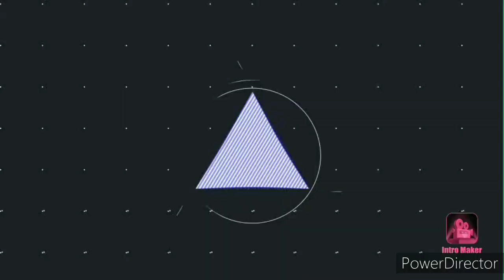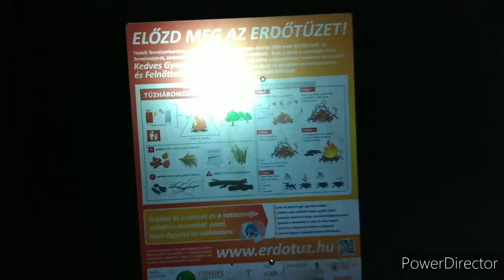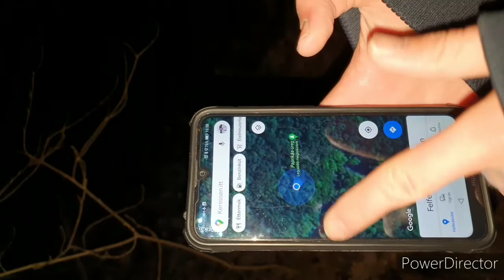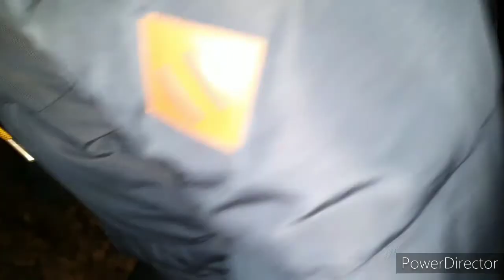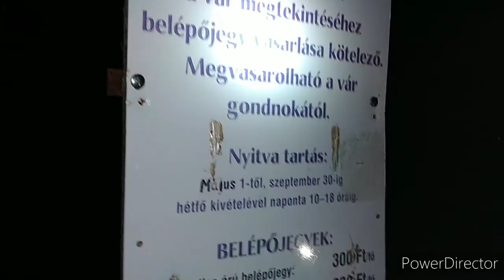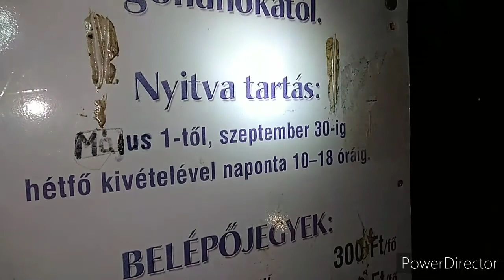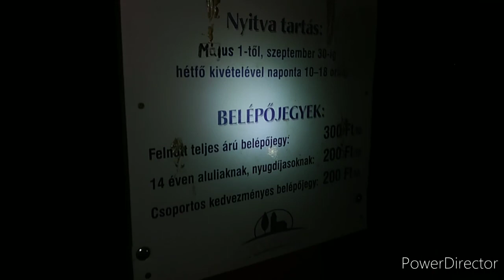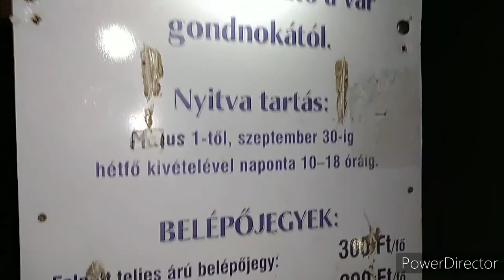Hétvégi kalandtúra! Solymári vízesés és a paprikás üreg felfedezése a solymári erdőben |OFMRS #132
Ha tetszett:
👍 Ne felejtsd el like-olni
✔️ Feliratkozni a csatornára
🔔 Bekapcsolni a harangot
❤️ Támogatni egy megosztással

Köszönöm ☺️